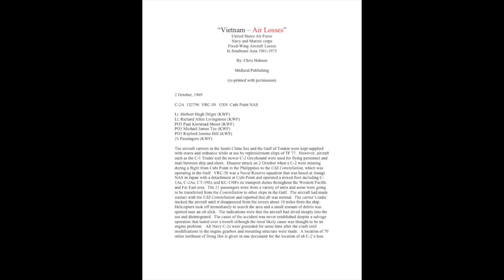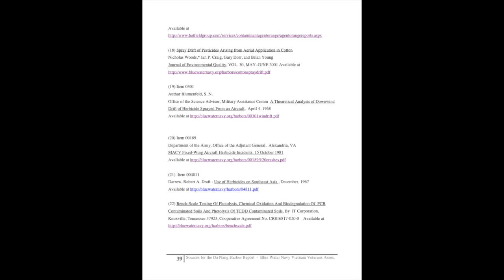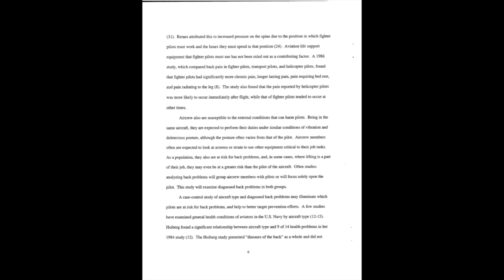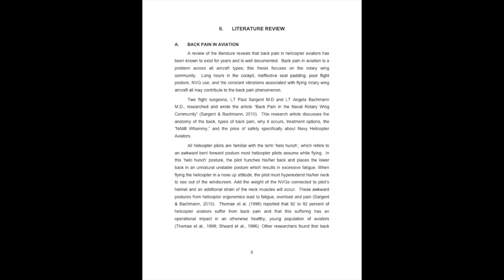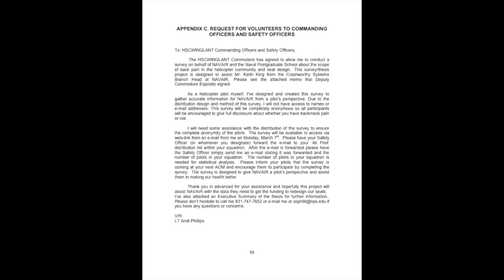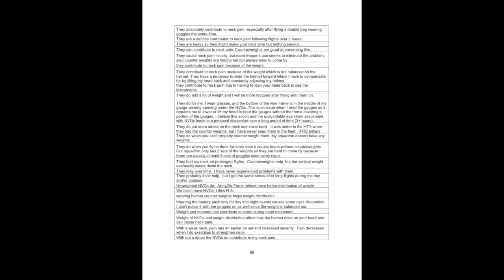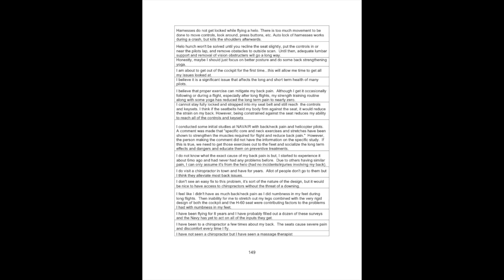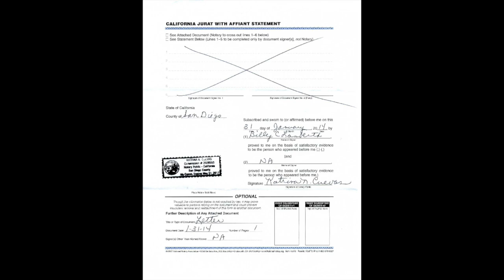RON MILAM VOL 59 HC 7 Buddy AO DaNang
FROM THE HC-7 HISTORY COLLECTION OF RON MILAM